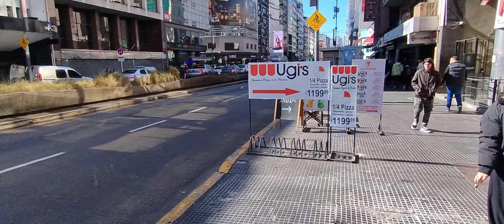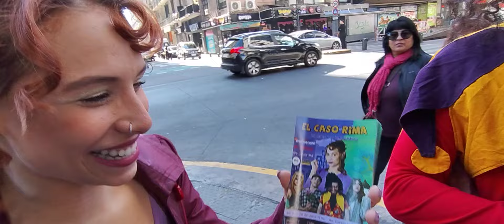FURIA LA GENTE OPINA DE FURIA Y GRAN HERMANO!!! (SIN EDITAR)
(SIN EDITAR) salimos a la calle y la gente opina de todo ,no me quiero olvidar y agradecer y destacar la buena onda de la gente en la calle ,(SIN EDITAR)